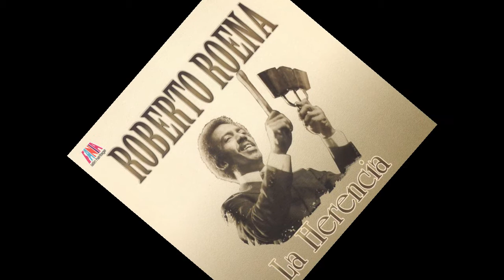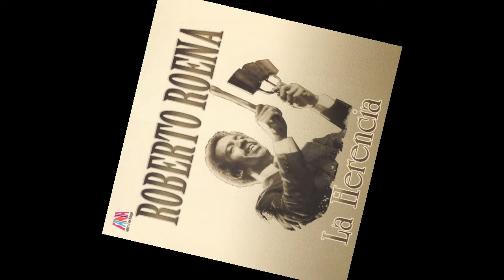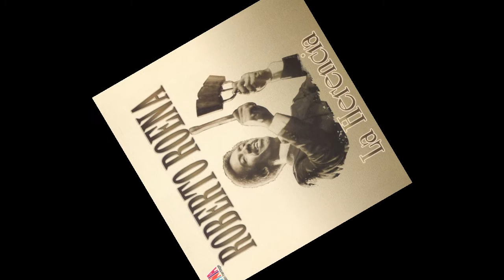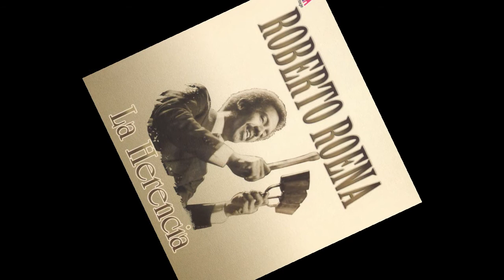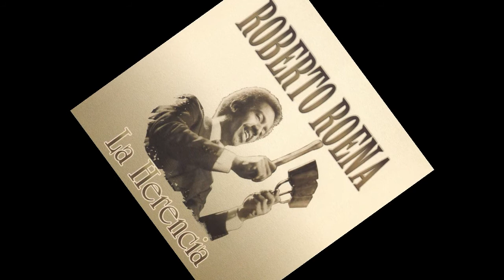"NO ME APURES"ROBERTO ROENA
Bienvenidos a mi Rincon Gozaaa de la mejor melodia cantando papo sanchez oiloo ;)-